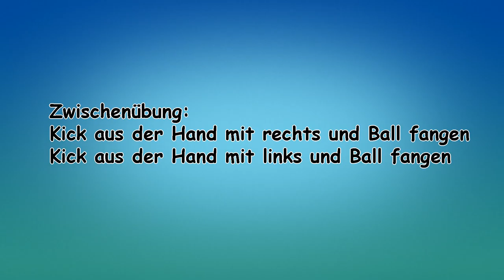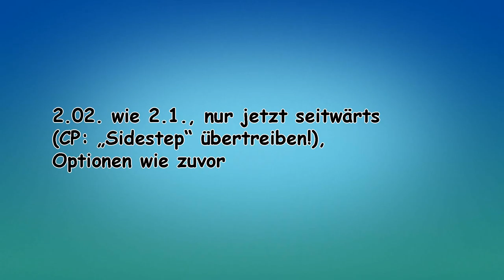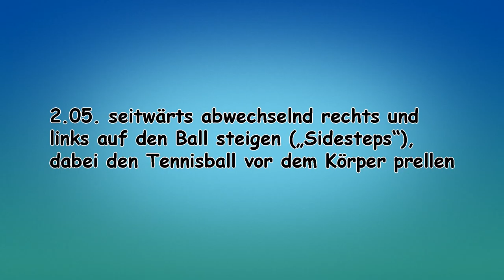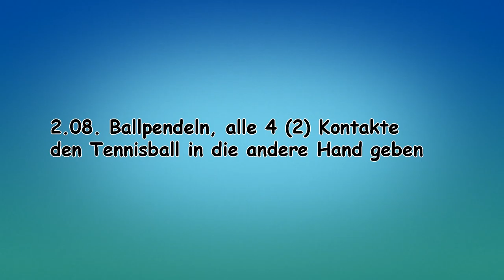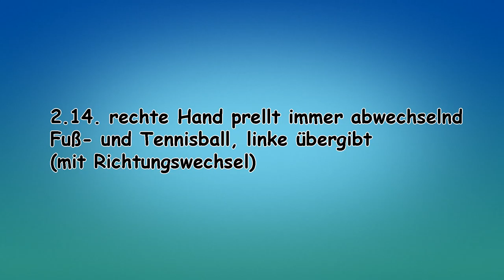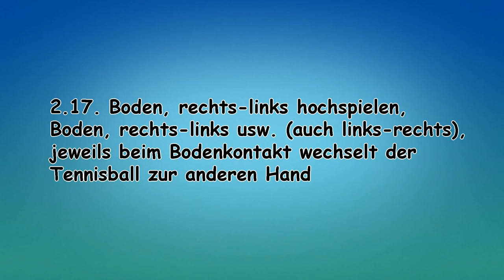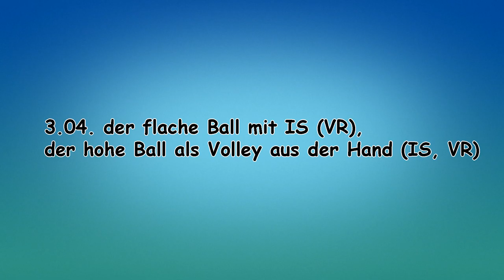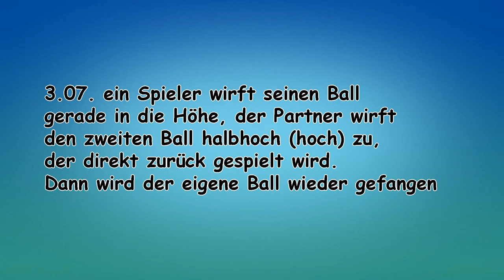Koordinatives Training mit mehreren Bällen ...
27 konkrete Übungen zur Koordination mit Bällen im Fußballtraining und die Anleitung zu komplexen Übungsreihen
Hier könnt ihr Übungen direkt anwählen:
00:21,24  1. Übungsreihen zur Hand-/Fuß-Koordination mit einem Ball (5 Sequenzen)
00:32,16  Basisübung 1 und 2
00:54,33  Basisübung 3 und 4
01:18,17  Basisübungen 1 bis 4
01:45,19  Zwischenübung: Kick
02:14,25  Übungsreihe B1-B2-2x Kick-B3-B4-2x Kick
02:43,37  2. Koordinatives Training mit Fuß- und Tennisball (19 Übungen)
02:55,14  Übung 2.01. von hinten auf den Ball steigen
03:22,37  Übung 2.02. seitwärts auf den Ball steigen
03:52,39  Übung 2.03. von vorne auf den Ball steigen
04:20,20  Übung 2.04. Tanz auf (mit) dem Ball
05:26,01  Übung 2.05. seitwärts auf den Ball steigen mit Tennisball prellen
06:01,34  Übung 2.06. Ball mit der Sohle seitwärts ziehen
06:31,22  Übung 2.07. hinten überkreuzen und auf den Ball tippen
07:05,13  Übung 2.08. Ball pendeln
07:34,04  Übung 2.09. Ball pendeln und Seitwärtsziehen
08:05,31  Übung 2.10. abwechselnd Fuß- und Tennisball
08:25,46  Übung 2.11. Fußball hochwerfen, Tennisball übernehmen
08:48,20  Übung 2.12. Fußball prellen, Tennisball übernehmen
09:13,13  Übung 2.13. eine Hand wirft immer, die andere übernimmt
09:42,37  Übung 2.14. eine Hand prellt immer, die andere übernimmt
10:08,30  Übung 2.15. Kombination von 2.13. und 2.14.
10:43,29  Übung 2.16. Boden-rechts-Boden-links, Tennisball übergeben
11:16,40  Übung 2.17. Boden-rtechts-links-Boden …, Tennisball übergeben
11:41,24  Übung 2.18. Boden-Fuß-Oberschenkel rechts, Boden-Fuß-Oberschenkel links
12:08,30  Übung 2.19. Challenge: Jonglieren mit 2 Tennisbällen und auf den Ball steigen
12:38,24  3. Partnerübungen mit 2 Fußbällen (8 Übungen)
12:50,08  Übung 3.01. Rollen und Werfen der Bälle
13:24,25  Übung 3.02. Rollen und Werfen der Bälle abwechselnd
13:52,31  Übung 3.03. flacher Ball Fuß-Pass, geworfener Ball Hand
14:22,16  Übung 3.04. flacher Ball Fuß-Pass, hoher Ball volley nach Selbstaufwurf
14:55,10  Übung 3.05. flacher Ball Fuß-Pass, hoher Ball Kopfball nach Selbstaufwurf
15:25,42  Übung 3.06. eigenen Ball hochwerfen, flachen Ball des Partners zurückspielen, eigenen Ball fangen
15:57,26  Übung 3.06. eigenen Ball hochwerfen, Ball des Partners volley zurückspielen, eigenen Ball fangen
16:23,43  Übung 3.06. eigenen Ball hochwerfen, Ball des Partners zurückköpfeln, eigenen Ball fangen